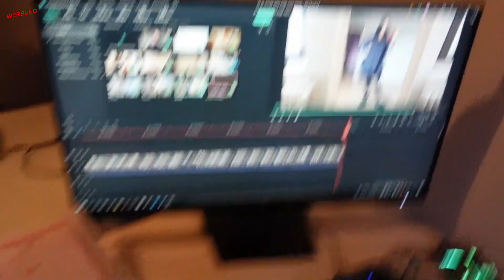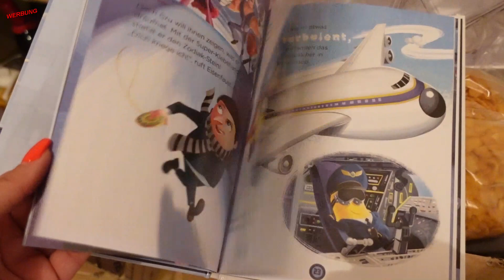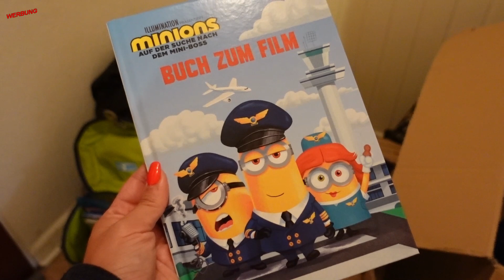ES IST ENDLICH SO WEIT 😍 UNSER UMZUG 🥵 BITTE FRAGT NICHT IMMER 😢🙏 KEKOO CURVY FASHION HAUL 💁🏻‍♀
►► Meine Amazon-Produktempfehlungen auf einen Blick:

N. Pistola
Saarstr. 11
46045 Oberhausen

eure Nicki ♥